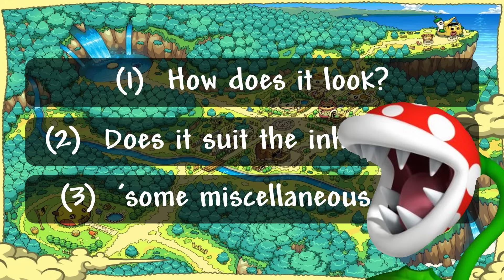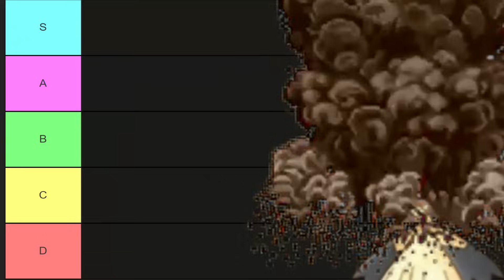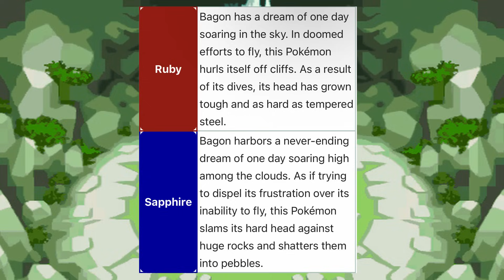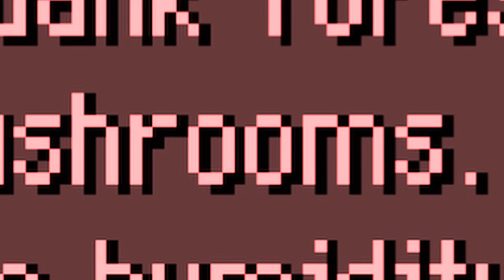Pokemon's Friend Areas are PEAK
Don’t let me cook for this long ever again lmao

0:00  intro yap
2:31  the meat n potatoes
47:37  final listing